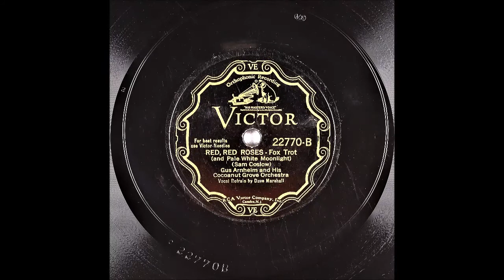Red Red Roses - Gus Arnheim - Dave Marshall - 1931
Red Red Roses (And Pale White Moonlight)
Foxtrot
Gus Arnheim And His Cocoanut Grove Orchestra
Vocals: Dave Marshall (Eric David Marks?)
Writer: Sam Coslow

Catalog Number: Victor 22770-B
Matrix Number:  PBVE-61098 (Take 2, 10", 78 RPM)
Place and Take Date: Hollywood CA, 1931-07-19
The recording on the other side of this disc: Red Red Roses

Red Red Roses
And pale white moonlight
And someone who’s blue
Parting in so lovely a setting
Makes it so hard forgetting
And though my way
A long life highway may not be near you
I’ll still see red red roses
And someone I love who's blue